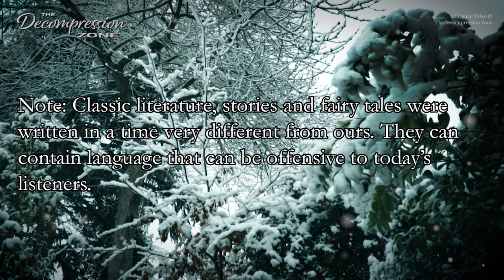A Little Princess | Calm Sleep Story for Grown Ups | Chapter 16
Welcome friends to this carefully crafted, gentle narration of a sleep stories for grown ups, read with a calm male voice. The story, "A Little Princess" was written by Frances Hodgson Burnett and resides in the public domain.  I am reading this book in multiple installments, a few chapters at a time. I hope you will enjoy this relaxing reading intended for sleep and rest, and that it will help you relax. Due to the mature theme of the stories, this is a bedtime story for grown ups / adults.

-Marcus

CHAPTERS:
00:00:00 Introduction
00:00:45 Chapter Sixteen: The Visitor